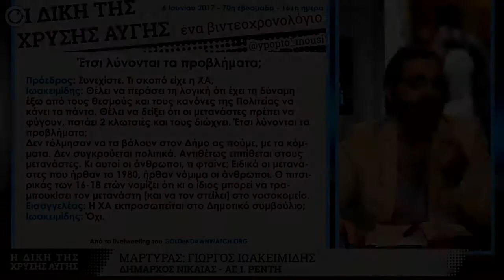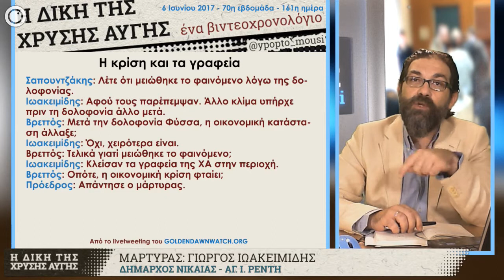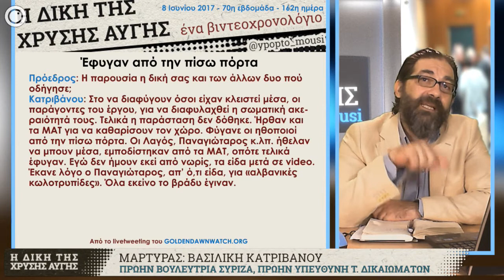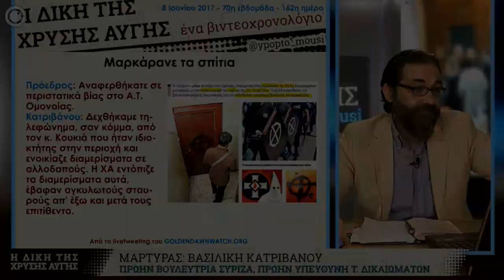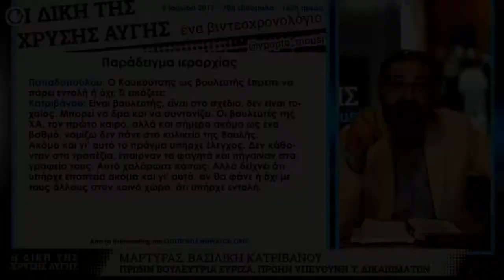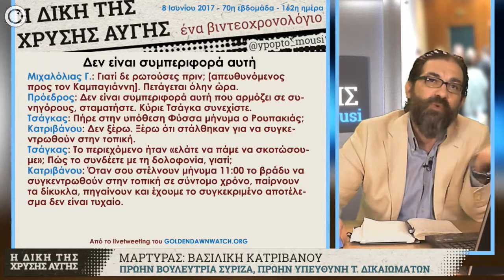GDtrial | Υπό εποπτεία τρώνε οι βουλευτές της ΧΑ στη Βουλή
Αποσπάσματα από την εκπομπή του βιντεοχρονολογίου για την 70ή εβδομάδα της GDtrial. Καταθέσεις μαρτύρων: Γ. Ιωακειμίδη (δήμαρχος Νίκαιας - Αγ. Ι. Ρέντη) και Β. Κατριβάνου (πρ. βουλ. ΣΥΡΙΖΑ, πρ. υπεύθυνη Τομέα Δικαιωμάτων).